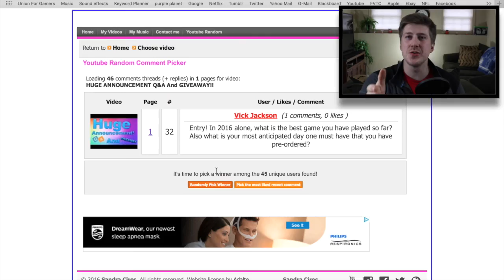First Q&A Ever! Announcing The Giveaway Winner!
This video is the first Q&A I have ever done on this channel! I hope you all enjoy the video! I honestly didn't expect to get this many questions! Thank you all for participating, and congratulations to the winner!